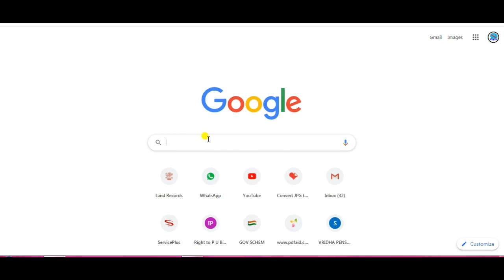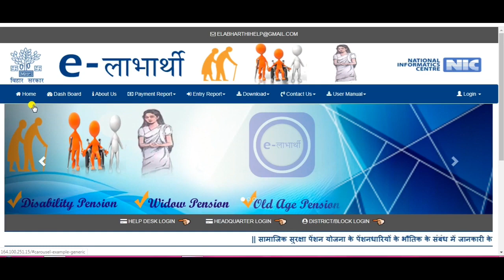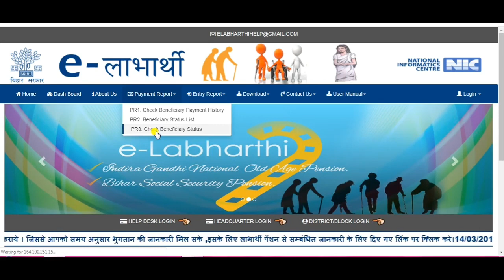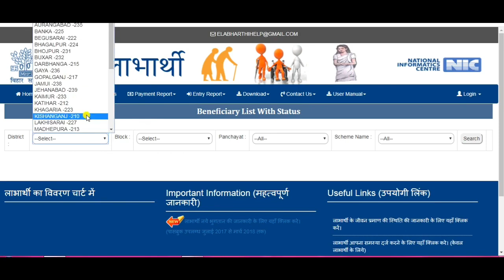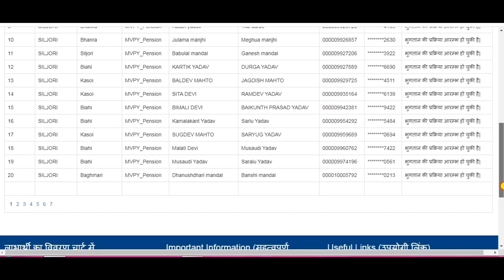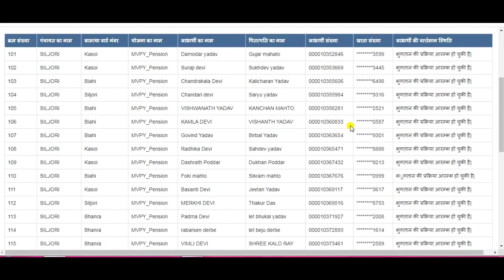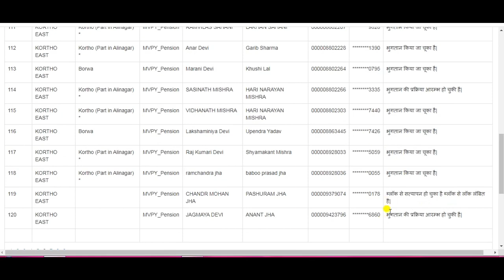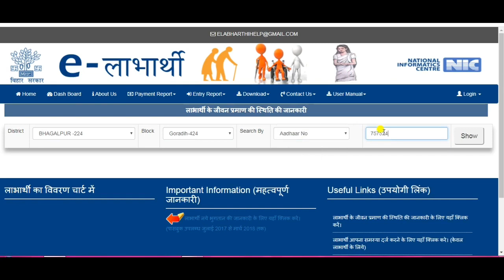विकलांग पेन्शन वृधजन पेन्शन विधवा पेन्शन इंद्रा गांधी old age पेन्शन लक्ष्मीबाई पेन्शन चेक स्थिति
aaj ke is video me hmne btaya hai kisi bhi pension ke status ko kaise chekk ar skte hai i hope ye video aapko pasand aayega

My Setup